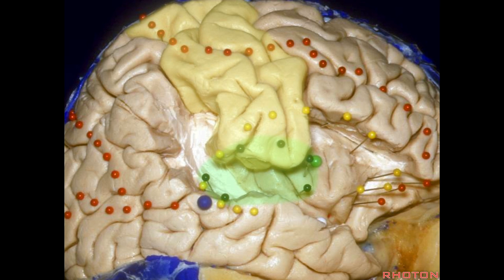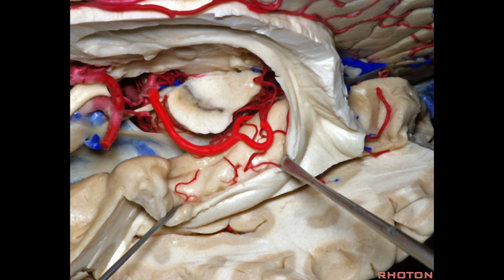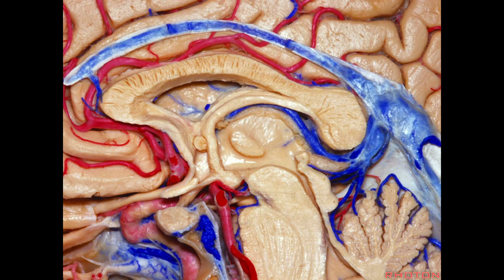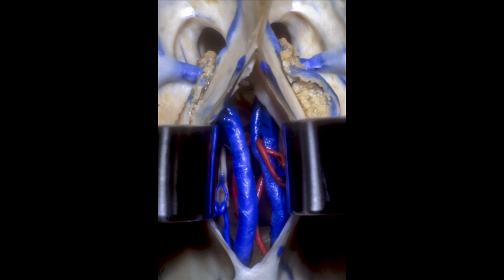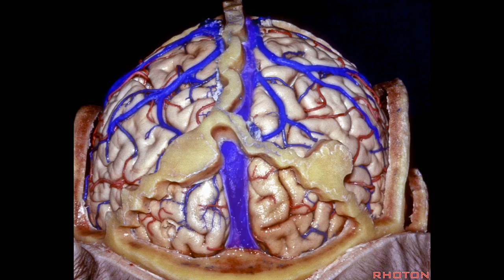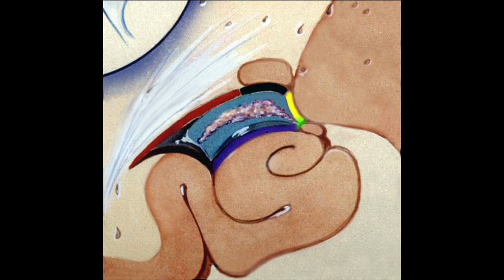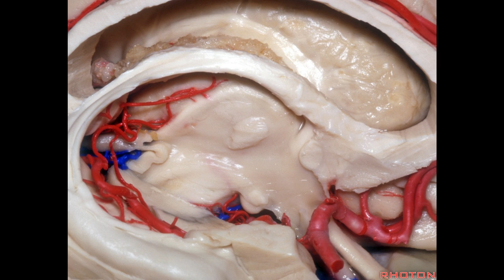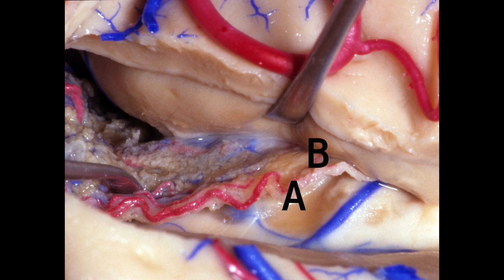Navigating the Ventricles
Internationally renowned surgeon and educator Dr. Albert Rhoton Jr. reviews the anatomy and approaches related to the lateral and third ventricles.  In particular, the choroidal fissure and transchoroidal approaches are described in detail.  Surgical anatomy of the optic radiations, amygdala, hippocampus, fornix and choroidal arteries is also reviewed.